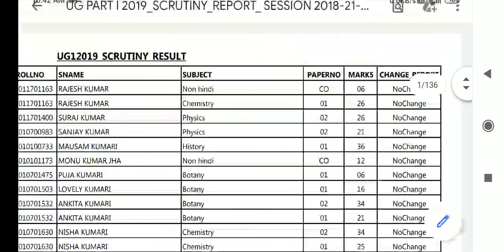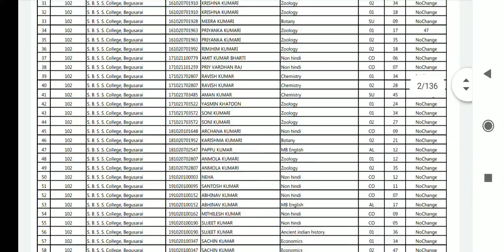Lnmu Part-1 Scrutiny Result हुआ जारी जल्दी देखे